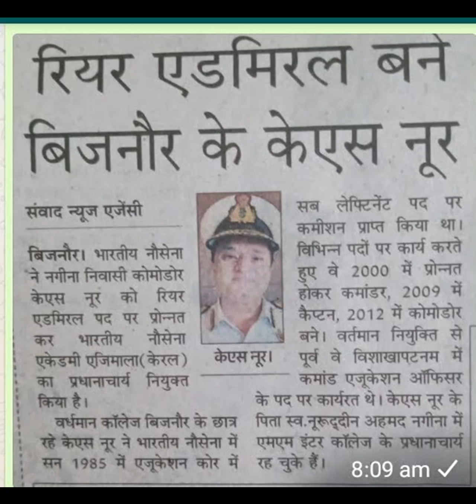Noor Dohawali by Sahiba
Thank you Subhash panda bhai for the contribution and big thanks to Aparna Tripathi for the melodious voice ❤️